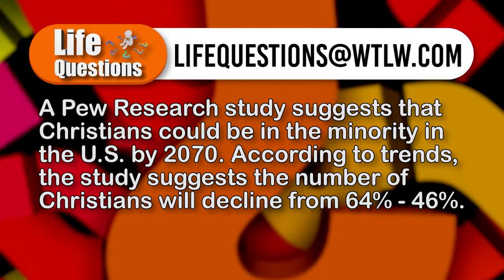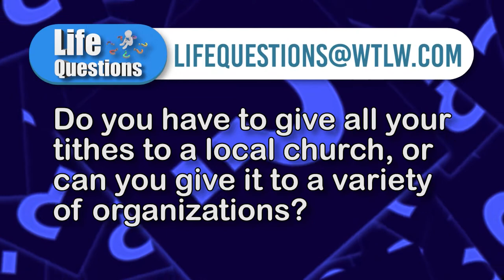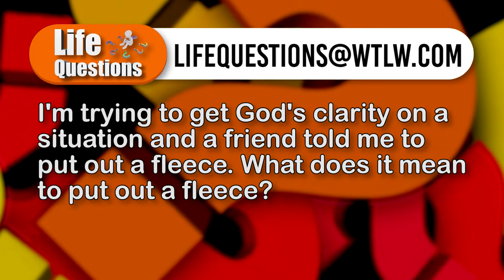Will Christianity be in the minority by 2070? One study says yes. Life Questions Season 4, Ep. 28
A Pew Research study suggests that Christians could be in the minority in the U.S. by 2070. According to trends, the study suggests the number of Christians will decline from 64% - 46%. This week's panel discusses the study and the future of Christianity.

Also, is a person expected to give the entire tithe to a local church, or can it be divided among various ministries? That question sparks plenty of comments during this week's Life Questions episode.

Panelists:

Randy Davis- The Bridge Church, Lima
Jon Buerger- Transform Church, Lima
Jason Goss- The Wapak Church, Wapakoneta
Darwin Hartman- Retired Lima Area Pastor